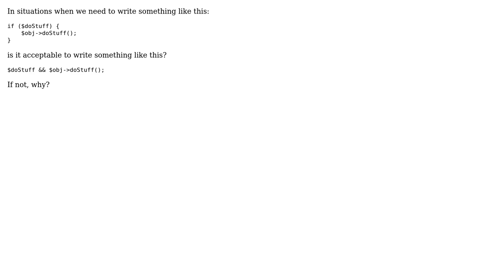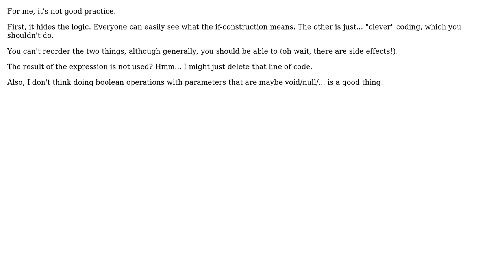Software Engineering: PHP: IF statement vs. JS style expression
With thanks & praise to God, and with thanks to the many people who have made this project possible! | Content (except music & images) licensed under CC BY-SA | Music | Images & others | With thanks to user Eiko user Denis Denisovici and the Stack Exchange Network Trademarks are property of their respective owners. You are responsible for your own actions.